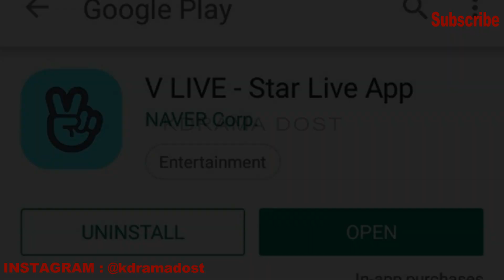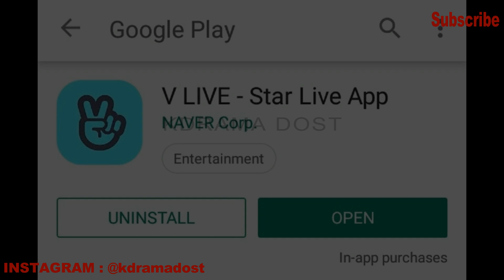BTS की COMANY ने की एक और SAD NEWS की ANNOUNCEMENT😱अब BTS कभी LIVE नहीं आएंगे😨NO MORE BTS LIVE CHAT